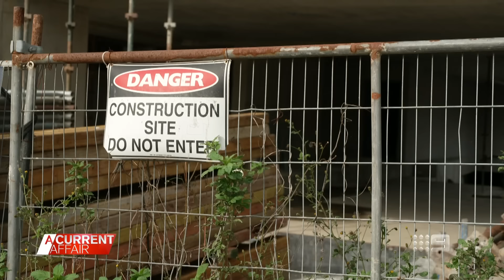Defiant owner's home cut in half after rejecting developer deal | A Current Affair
| Peelu's western Sydney home looks like it has been cut in half, but that hasn't stopped him from standing firm against the developers next door. (Broadcast 10 April, 2024)